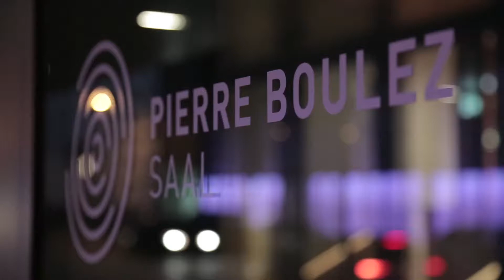Music for the Thinking Ear: The Sounds of a Year